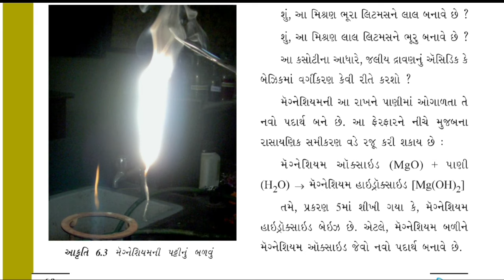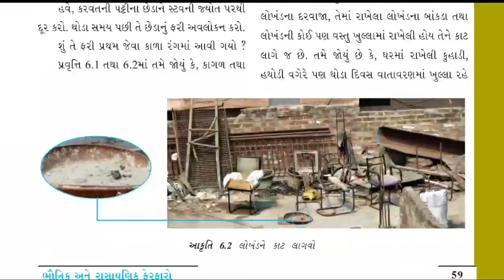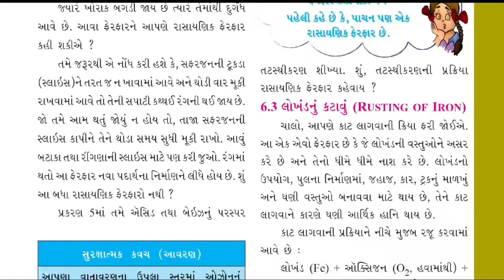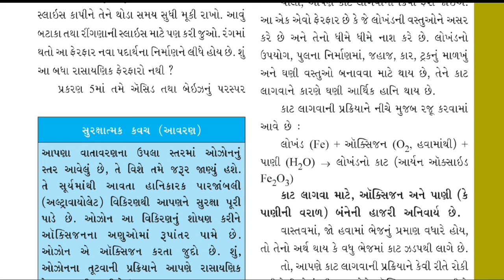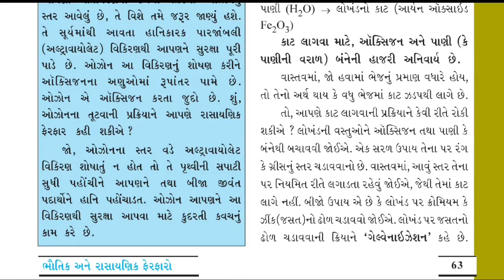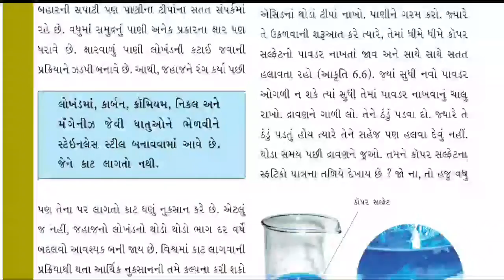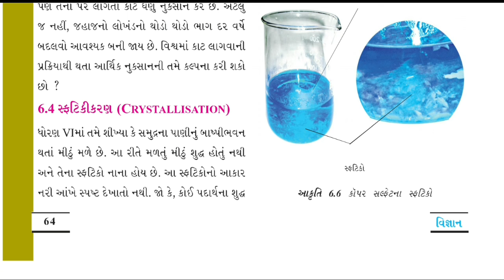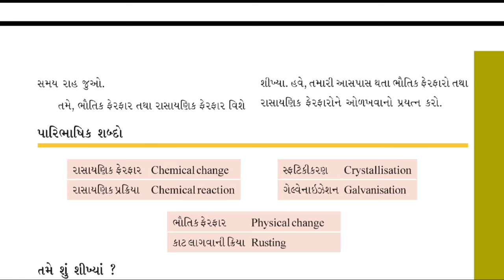STD 07 SCI CH 06 PART 03